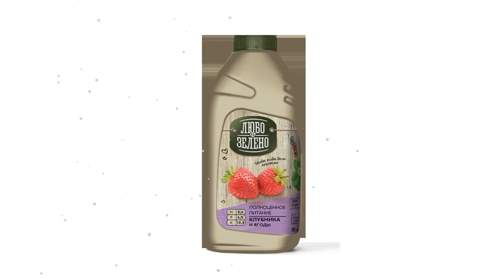Удобрение минеральное Клубника и ягоды (Любо-Зелено), 500мл обзор 01-00002433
Удобрение минеральное "Клубника и ягоды" (Любо-Зелено), 500мл
Комплексное концентрированное жидкое удобрение для Клубники. Повышает иммунитет к различным заболеваниям, увеличивает урожайность и продолжительное цветение.
Преимущества:
Меньше пустоцветов.
Ароматная и сладкая ягода.
Увеличение лежкости.
Видео - Удобрение минеральное "Клубника и ягоды" (Любо-Зелено), 500мл обзор 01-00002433  бренд Любо-Зелено производитель "Русагрохим" ООО
Если хотите узнать Вашу цену на Удобрение минеральное "Клубника и ягоды" (Любо-Зелено), 500мл, то перейдите по ссылке там же можно ознакомится с отзывами покупателей, узнать про сроки и стоимость доставки (в том числе и самовывоз), способах оплаты.
Обратите внимание, что с этим товаром также покупают:
Если по каким-то причинам товара нет в наличие, то можете выбрать и купить похожие товары из категории Для плодово-ягодных: